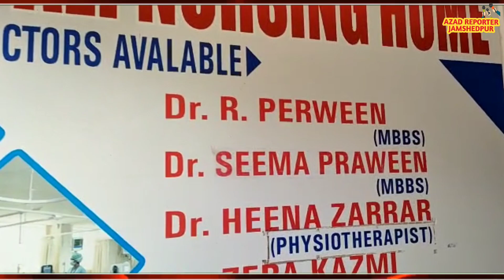कपाली नर्सिंग होम ने मनाया अपना पहला वर्षगांठ